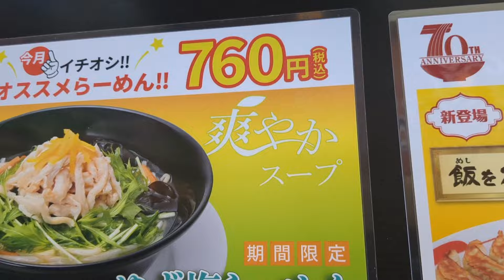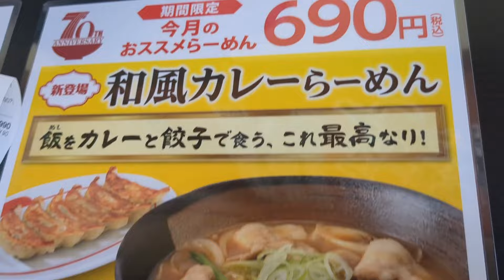幸楽苑の期間限定メニュー！和風カレーらーめんレビュー！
【食レポ動画】本日(令和6年1月31日)から発売されました、幸楽苑期間限定メニューの和風カレーらーめんを早速食べてきました。カレーらーめん？とのメニューなので、当然ライスもつけて、ついでにギョーザもつけて990円(和風カレーらーめんギョーザライスセット)。カレーで麺類と聞きますとどうしてもそば・うどんっとなりがちですが、ラーメンでも全然いけます！一度ご賞味を！